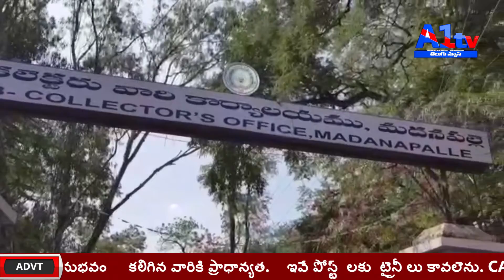A1TV TELUGU NEWS \\22-01-2020//